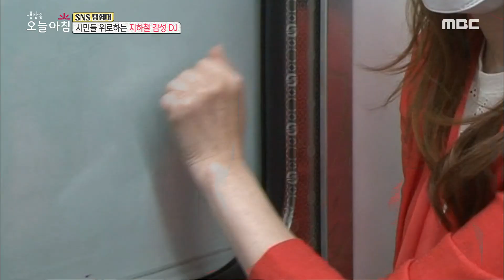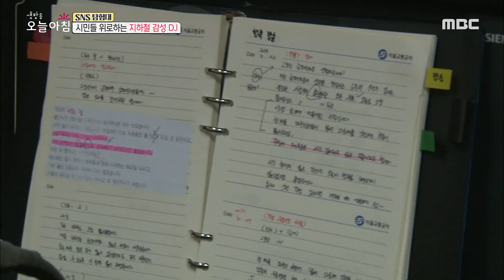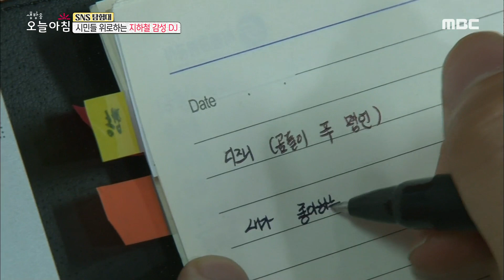[생방송 오늘 아침] 시민들 위로하는 지하철 감성 DJ 20200521